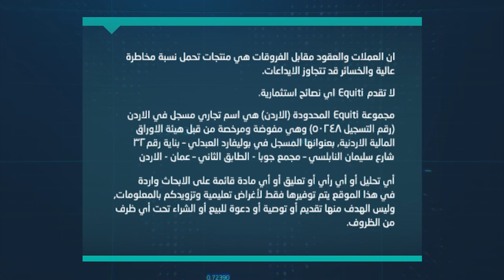هل يستمر ارتفاع الدولار ، وما هو المتوقع من بنك انجلترا و المركزي الأوروبي ؟